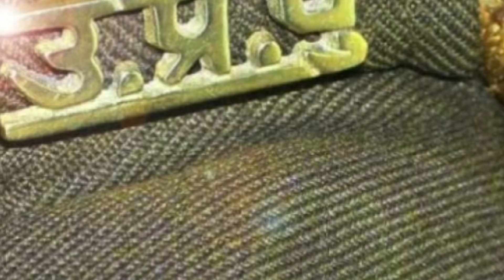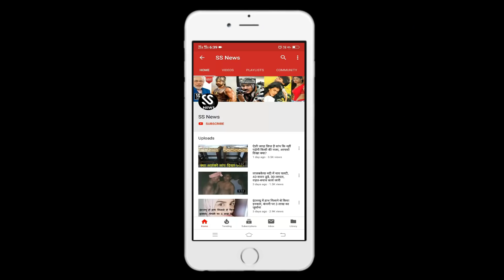मथुरा स्टेशन पर प्रसव पीड़ा से कराह रही थी महिला, दरोगा ने गोद में उठाकर पहुंचाया अस्पताल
up police cop sonu kumar presented the example of humanity